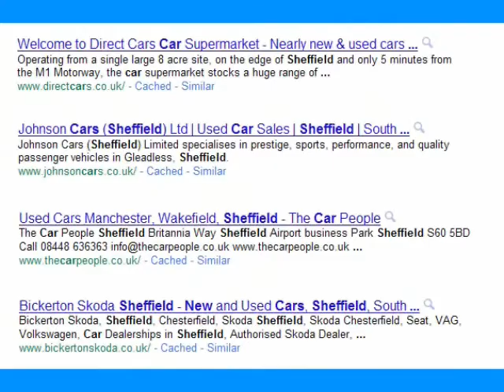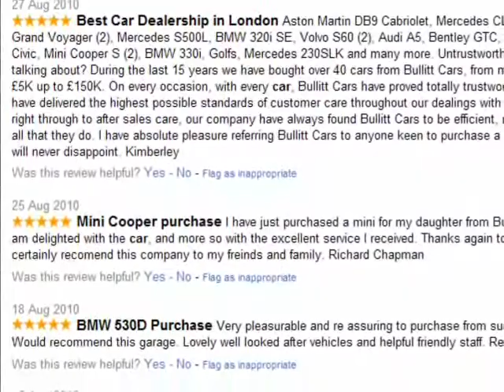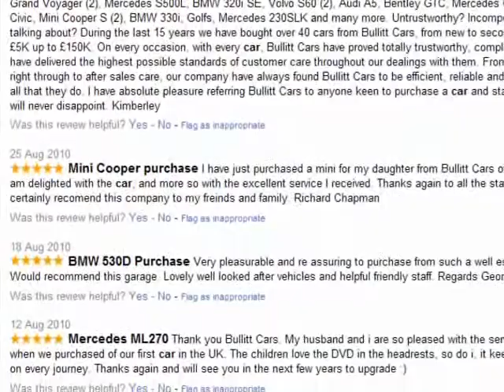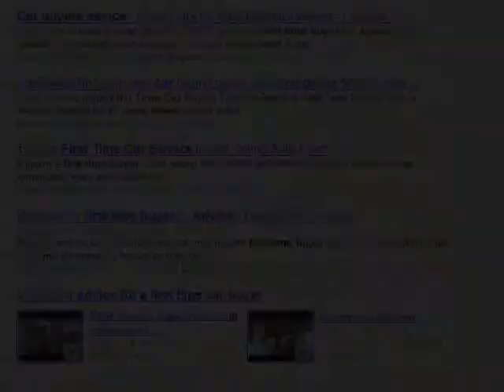Car Dealers - How To Market Your Business On The Internet